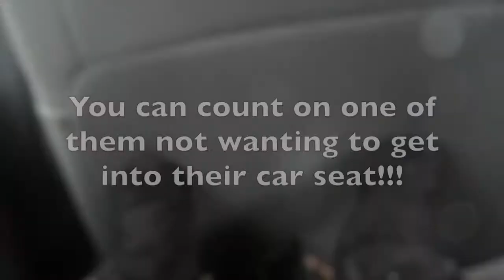DAD TAKING TWINS TO THE DOCTOR?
Taking twins to the doctor by myself for the first time

I would like to invite you guys to add your favorite vlogs of ours to this playlist so we can see which videos you liked the most Click the link below to add your favorite video of ours!

Made with iMovie and the music is from iMovie
11272015